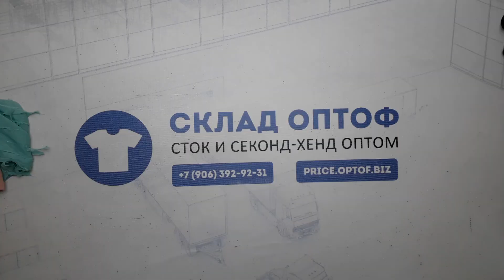14061 C&a микс взрослый весна-лето сток 5 пак. 25кг. 14,5€/кг. 95шт.